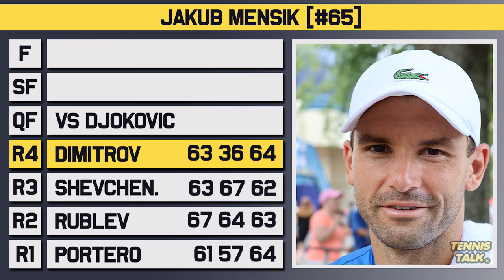Djokovic vs Mensik | ATP Shanghai 2024 Quarter-Final | Tennis Preview & Prediction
Novak Djokovic will take on Jakub Mensik in the quarterfinal match of the Shanghai Masters for 2024. Djokovic hasn't dropped a set all week while Mensik has played all 3 setters beating Rublev and Dimitrov. Who will make the semi final?

0:00 | Intro
0:07 | Jakub Mensik
0:38 | Novak Djokovic
0:59 | Head to Head
1:14 | Keys to the Match
1:48 | Prediction